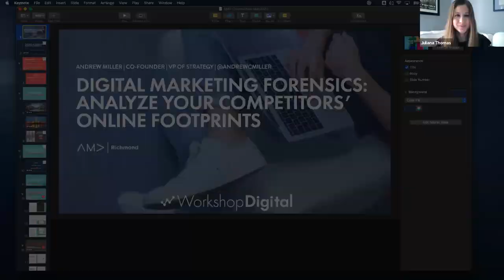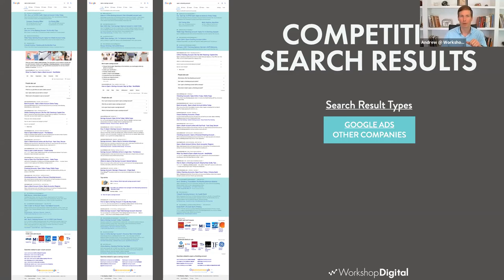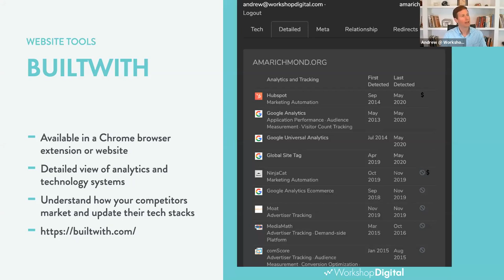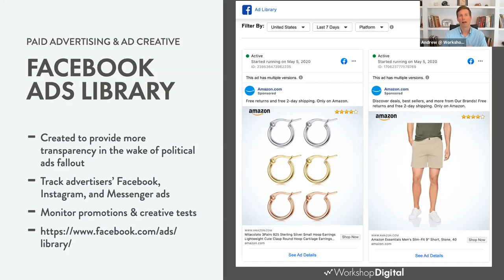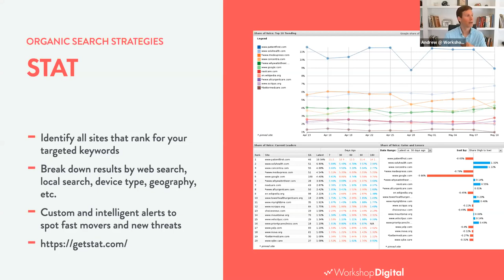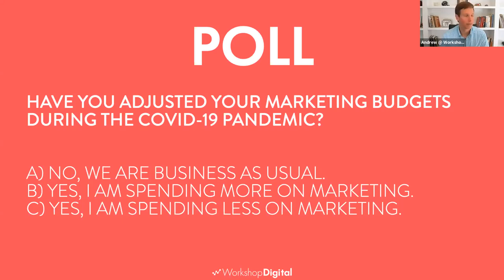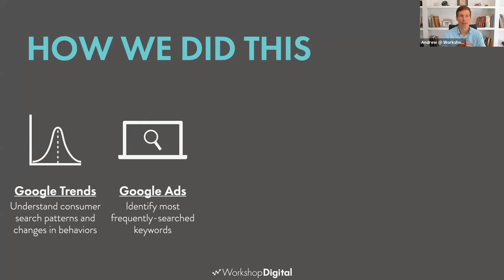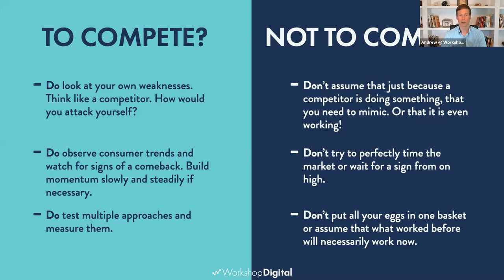Teach Me How: Digital Marketing Forensics, led by Workshop Digital, hosted by AMA Richmond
Digital Marketing Forensics: Analyze Your Competitors’ Online Footprints
There are definite winners and losers in the fight for customers online. Competition is more intense and the stakes have never been higher for many businesses. Companies need to plan their comeback strategies as soon as the fog of economic uncertainty begins to clear. The winners will take a proactive approach to understanding who they are competing against and make smarter decisions about when to suit up for battle. Andrew will share tools and methods for assessing your competitors’ activity across search, social, and paid advertising channels as well as share a framework for deciding when to attack and when to defend.

Key Takeaways:
1. Identify your true online competitors - they may not be who you think they are!
2. A list of tools & methods to assess competitor activity in social media, search engines,
and paid advertising channels.
3. A practical framework for deciding when to attack and when to defend.

Meet Your Speaker: Andrew Miller, Workshop Digital Co-Founder
Andrew co-founded Workshop Digital in 2015 and serves as the Director of Client Services. He oversees our client relationships and ensures our SEO and PPC teams have everything they need to provide amazing results. After growing up in the suburbs of Atlanta during the 1980s, he decided it was time for a change of scenery and moved north to attend The University of Richmond. Armed with dual degrees in Computer Science and Spanish, it made perfect sense to seek another course change and begin a career in advertising and marketing at The Martin Agency and later, CarMax, before venturing out on his own in 2007. Andrew collects hobbies and devotes his time to his family, training for triathlons, and trying to grow vegetables in an expanding backyard garden.